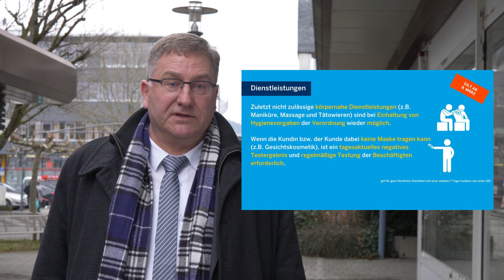WOCHENRÜCKBLICK: Informationen zur Corona-Schutzverordnung und "Click & Meet"!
Stelle für Medien- und Öffentlichkeitsarbeit
Amtsstr. 2+6, 57250 Netphen